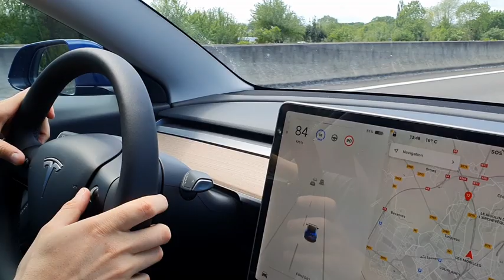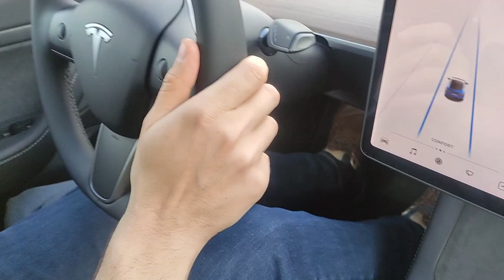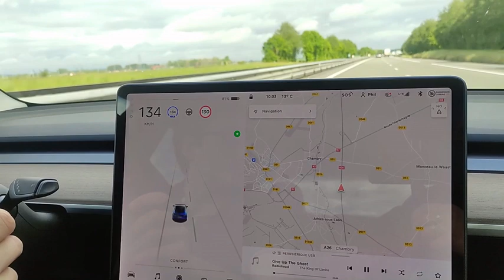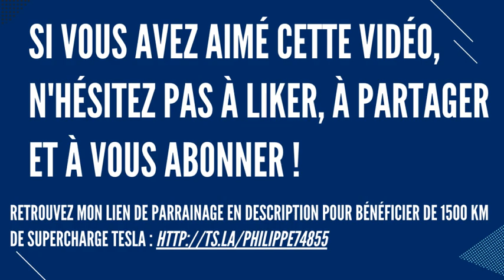Autopilot Tesla de série : utile ou gadget ?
Au volant de ma Tesla Model 3 SR+, équipée de l'autopilote basique de Tesla (pas en version améliorée ni en conduite totalement autonome), je vous donne mon avis sur cet Autopilot de série : comment fonctionne-t-il en accélérant/freinant/doublant... ? Est-ce une assistance précieuse ou est-ce dangereux ?

Vous êtes intéressé par une voiture Tesla ? N'hésitez pas si vous avez des questions. Et si vous sautez le pas, voici mon lien de parrainage pour bénéficier de 1500 km de recharge offerts en superchargeur Tesla